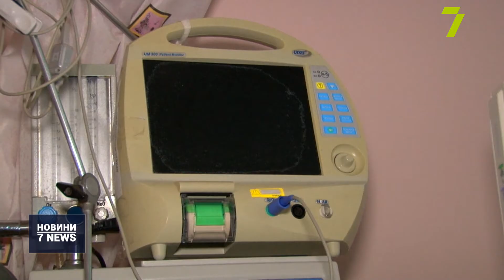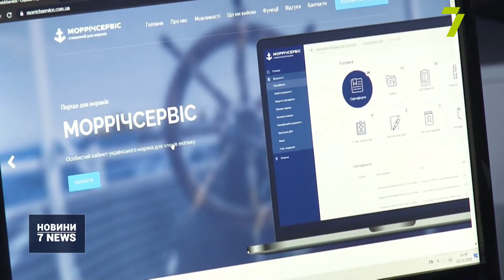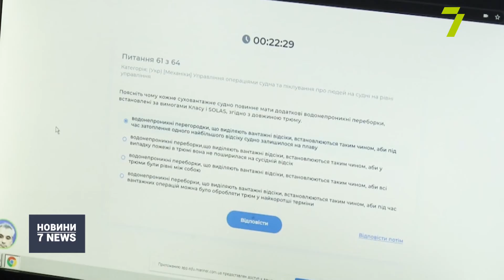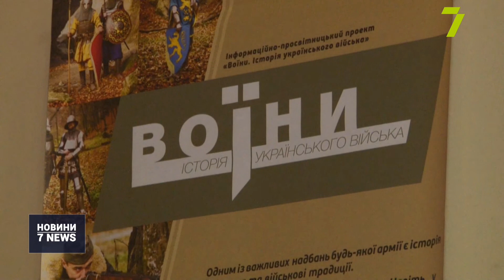Випуск новин за 18:00 3 грудня